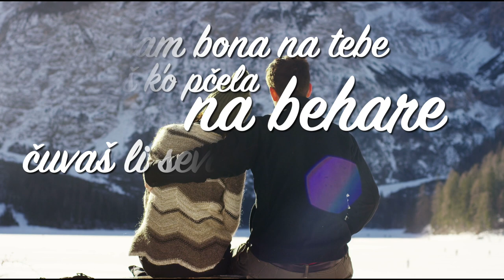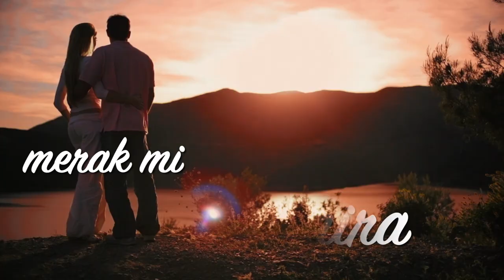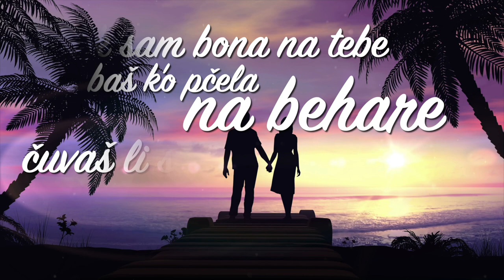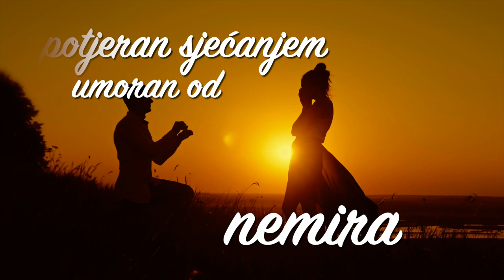® MADŽID ABAZA - LJUBAVNA (Official Lyric Video)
Tekst: Mirsad Puce
Muzika i aranžman: Eldin Huseinbegović
Melodija: Madžid Abaza

TEKST

Noćas se slike mladosti,
ko puste godine redaju,
oči od svijeta umorne,
u prozore tvoje gledaju.

Ašik sam bona na tebe,
baš ko pčela na behare,
čuvaš li sevdah za mene,
bar u dnu svoje sehare,

Potjeran sjećanjem,
nemiran ko mjesec žut,
pokraj tvoje avlije,
navest će me ovaj put

Potjeran sjećanjem,
umoran od nemira,
merak mi osvanuti,
ispod tvojih demira.

Sa prvom rosom nečujno,
jedan ću osmjeh pitati,
zumbuli moje ljubavi,
za tvoj će pogled cvjetati.

Potjeran sjećanjem,
umoran od nemira,
merak mi osvanuti,
ispod tvojih demira.